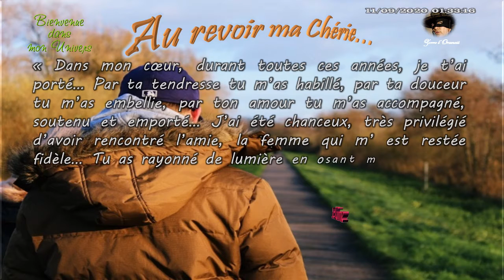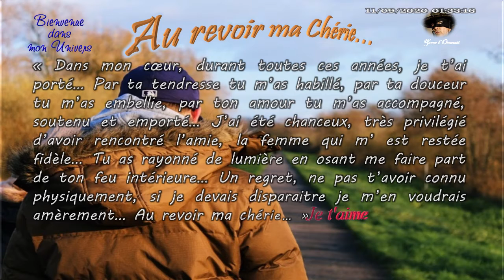"Au revoir ma chérie" [Texte littéraire romantique aux passionnés]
“ Je garde encore espoIr de te te revoir et comme je t'aime sincèrement, je dois te dire au-revoir... Une femme comme toi je ne vais pas en croiser tous les jours... J'ai connu avec toi l'ivresse d'aimer et avec le charme de notre âge actuel, nos moments gardent ce goût merveilleux d'éternité... Même séparé, dans ma solitude, ton image marquante me laisse une forme de compagnie... Ce que nous avons construit ensemble comme amour durera, même si la relation physique n'a pas vécue les prémices heureuses de nos réelles vraies caresses... Et si je devais partir définitivement, j'inventerai l'éternité de mon  existence dans les sentiments que j'ai sincèrement partagé avec toi en t'aimant fortement...” M'Hamed Bouamama